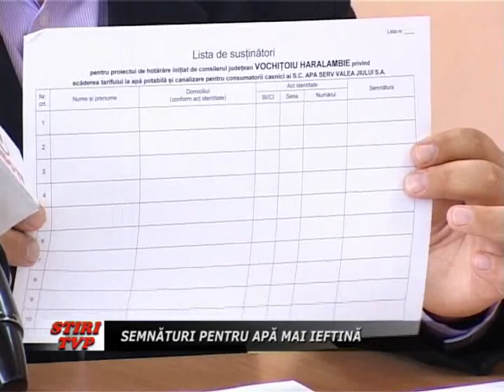Semnaturi pentru apa mai ieftina